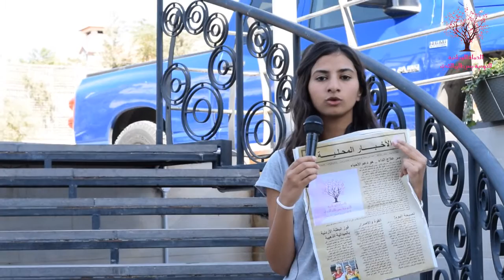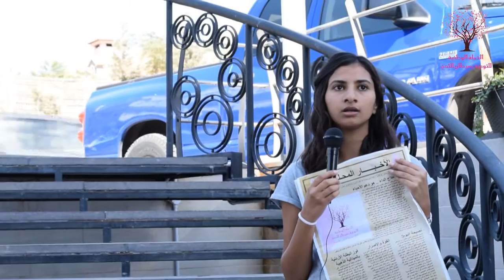National Breast Cancer Awareness Campaign -الحملة الوطنية للتوعية بسرطان الثدي-Episode 3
Pink for October 2015